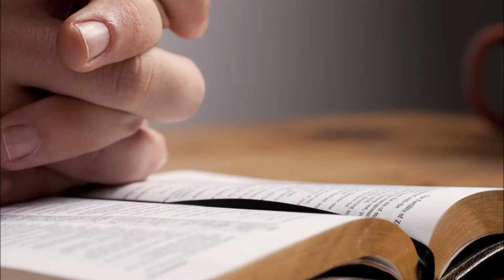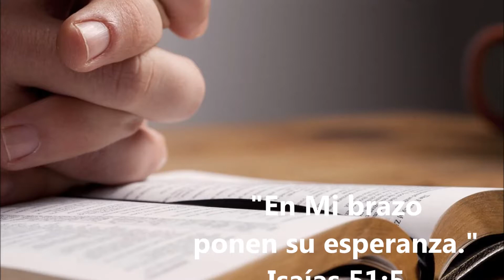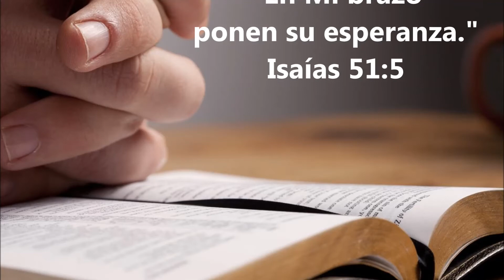MEDITACIÓN DE HOY CON MILTON VILLANUEVA - 31 de agosto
Meditación para el día de hoy 31 de agosto / Tomada de Mañana y Tarde de C H Spurgeon / En la voz de Milton Villanueva